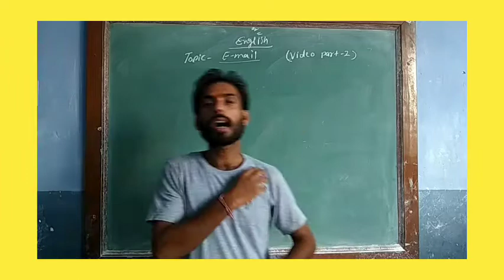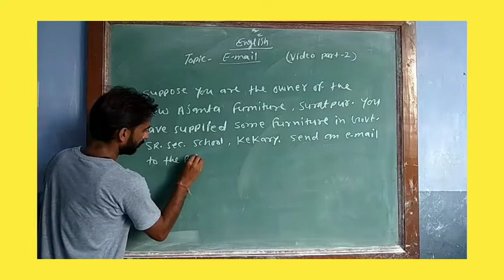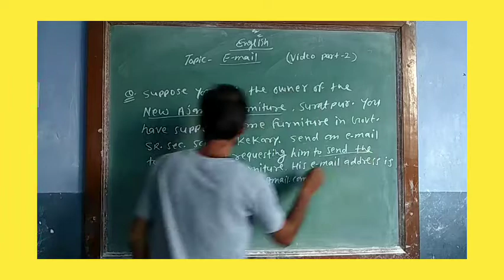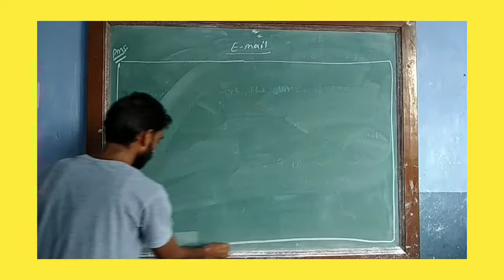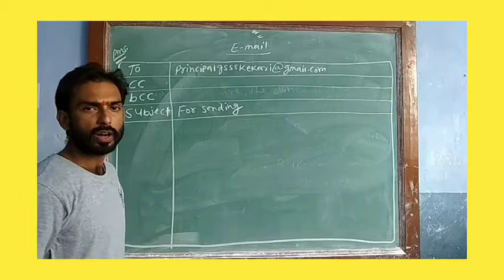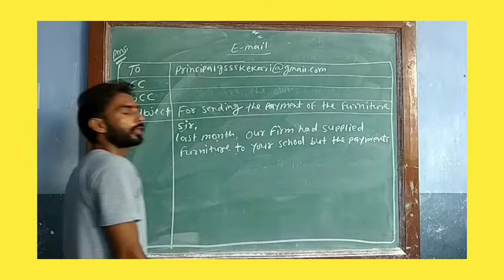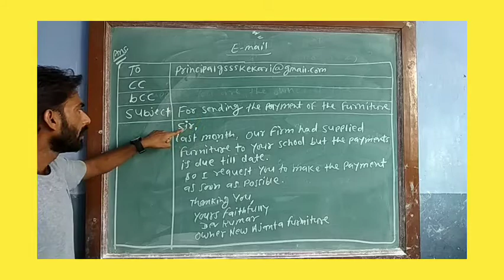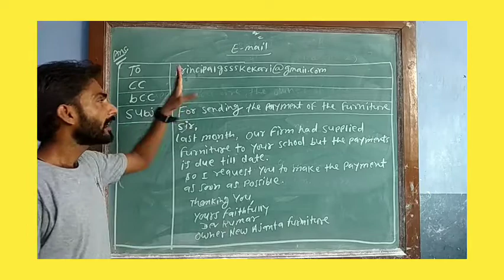Topic- "E-mail" Writing (part-2)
By Manoj Sharma Sir - 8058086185